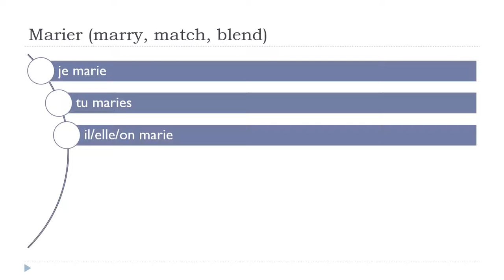Estudar francês = Marier # Indicatif Présent